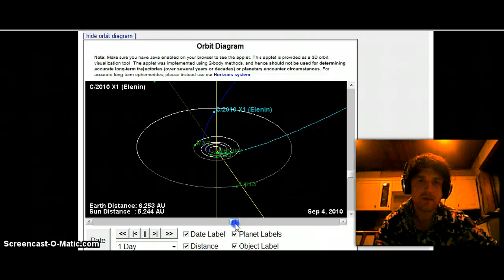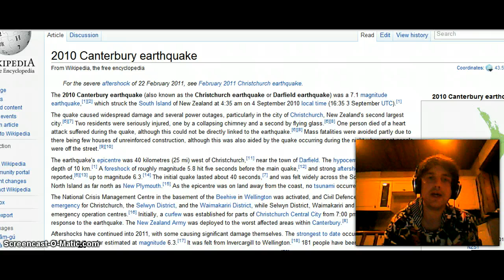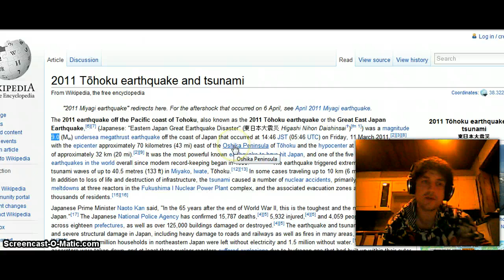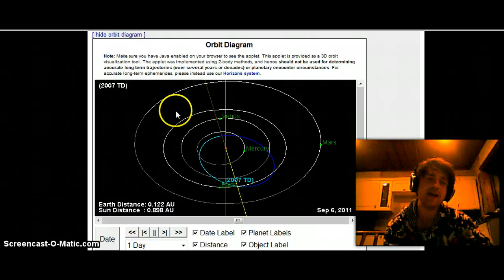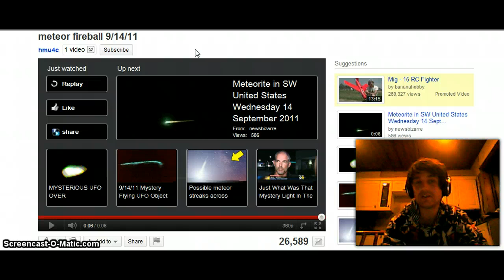Elenin alignments past and future (november 23rd 2011?)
comet elenin past and future alignments. Cause for concern? you decide.